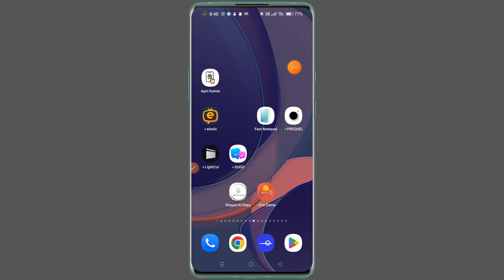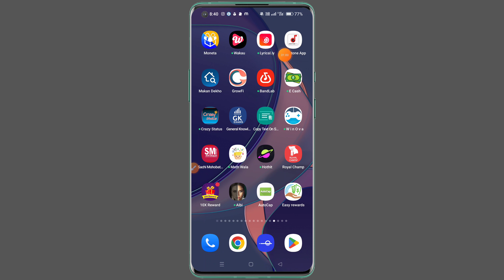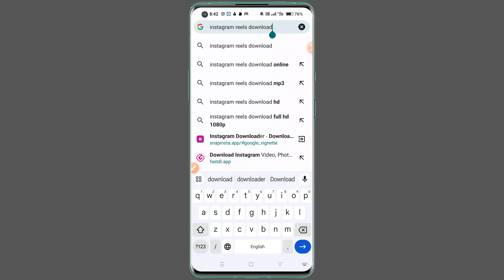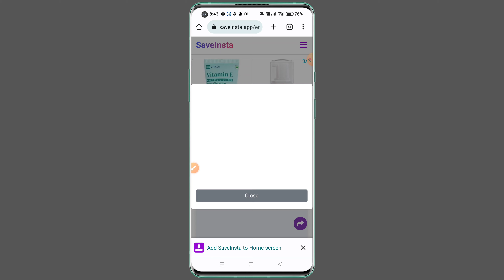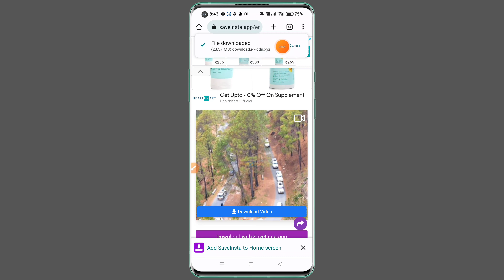Instagram Lite Se Reels Video Download Kaise Kare || How To Download Instagram Lite Reels Video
instagram lite
How To Download Instagram Lite Reels Video
Instagram Lite Se Reels Video Download Kaise Karte Hain